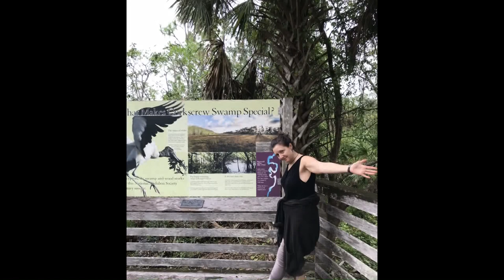She dreams in colors by Stefan Kaiser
This song ist dedicated to my loving Wife Maggy. Thank you for all the great Years together. I will always love you. This song is part of my new Album SYNTHNATURE.